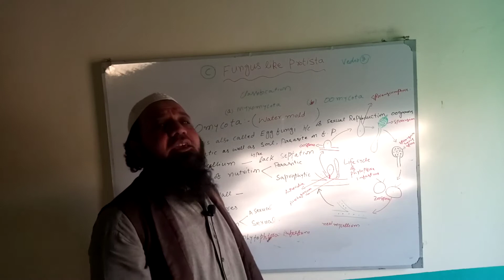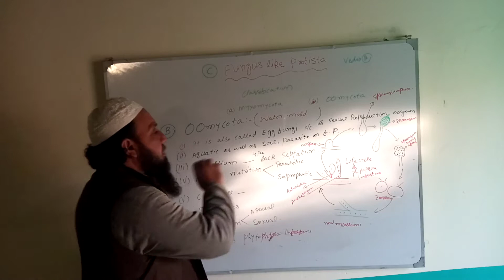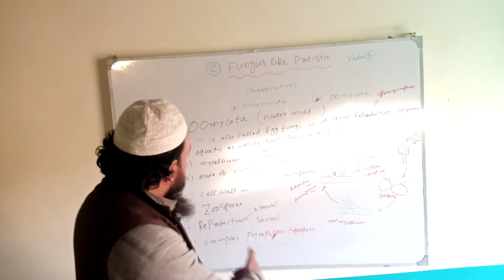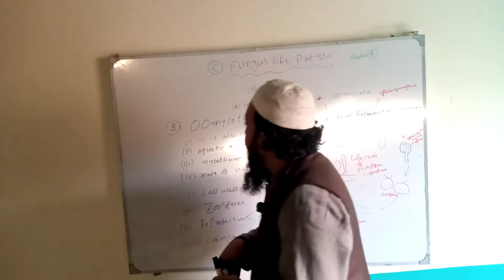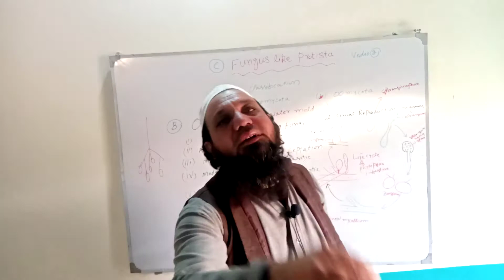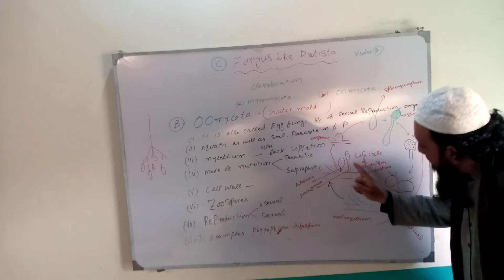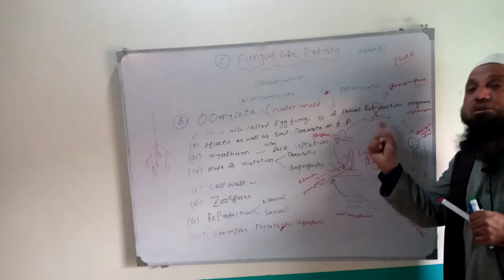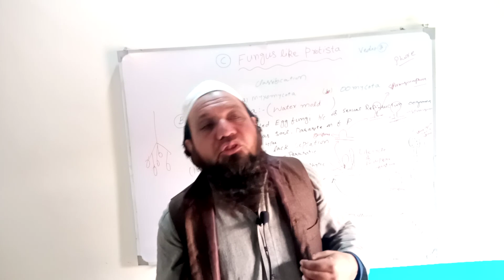Fungus like protista Oomycota|| Water mold||Egg Fungi||Biology course F.sc(1st year) in urdu.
In this lecture I discussed about fungus like Protista in simple way for understanding of IST YEAR Biology course chapter 7 .
in this lecture just one sub group of Fungus like protista named Oomycota which is also called Water mold.
in the First  vedio discussed other sub group named Myxomycota.